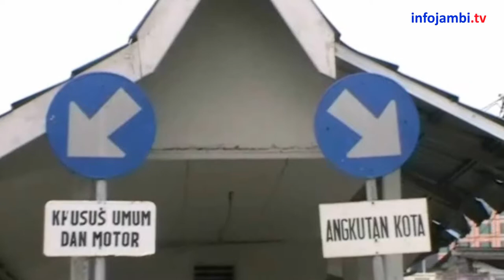BBM TURUN, TARIF ANGKOT TETAP